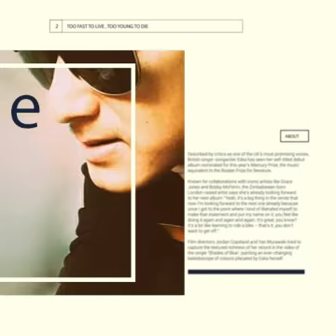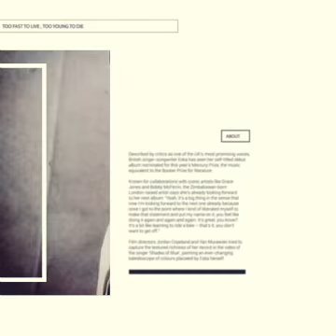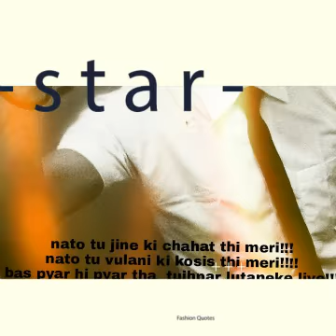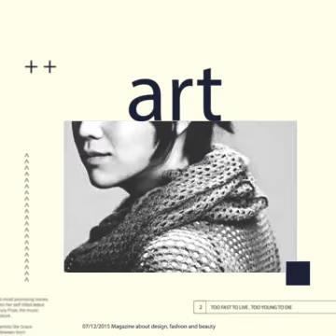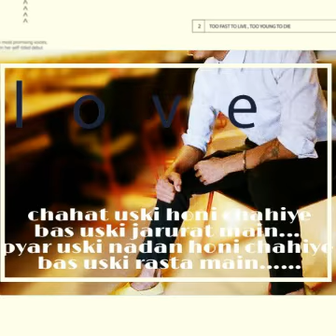David kc new song